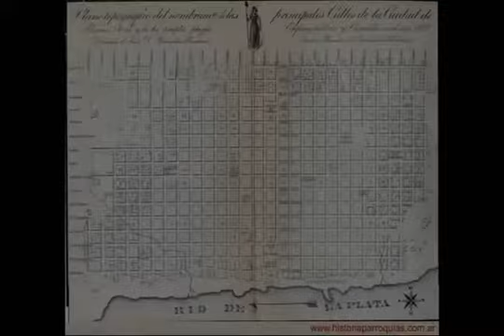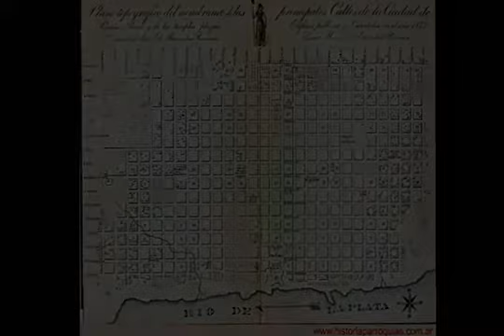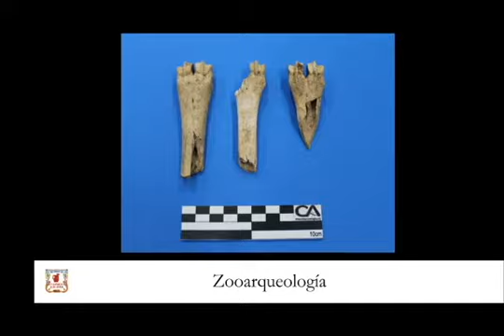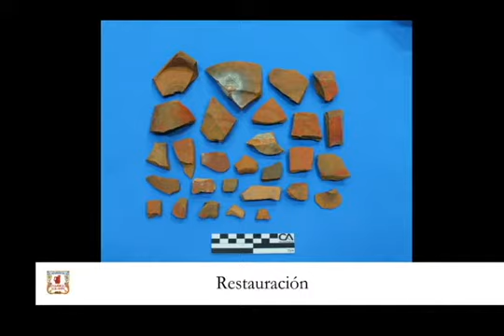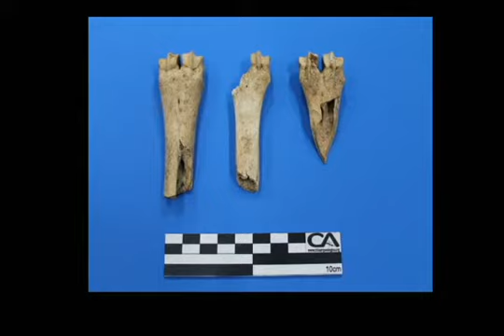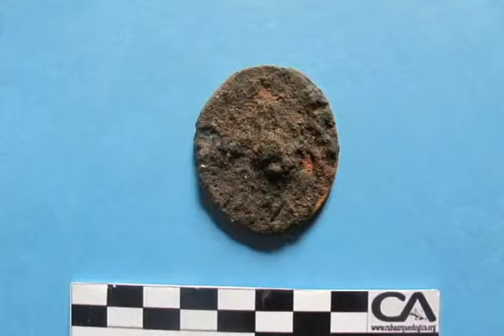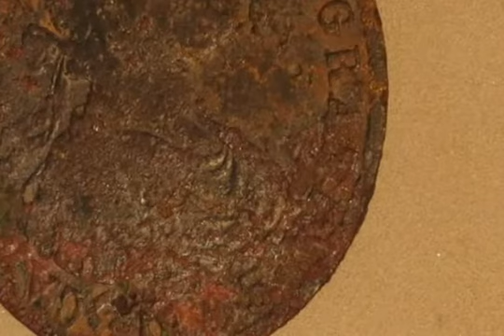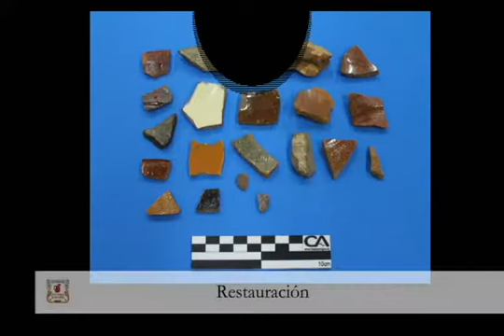Excavacion arqueologica Febrero Mayo 2013 Defensa 1344 San Telmo CABA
Presentación de los distintos especialistas que participaron en la excavación, el análisis y la conservación de los hallazgos.
Gracias a al asesoría de:
- Mario Silveira
- Ariel Lopez
- Horacio de Rosa
- Patricia Frazzi
- Odlanyer Hernández de Lara